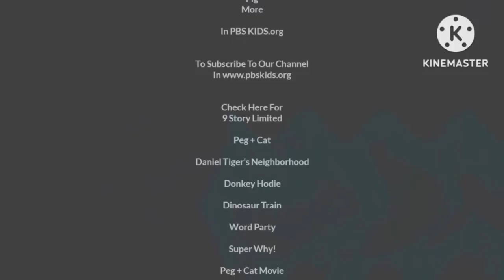(2 Days Until July!) 29 June 2024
I Found Glitch From Glitch Effects On Capcut?